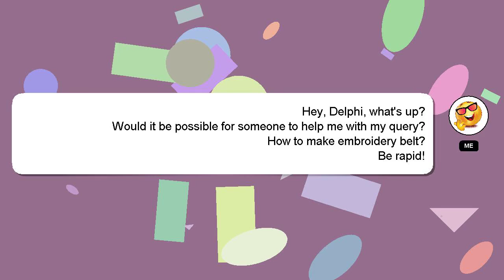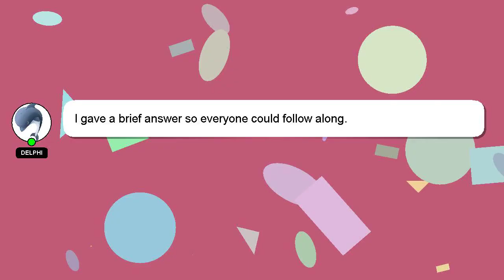How to make embroidery belt?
Here's a short introduction about myself, Hello everyone, I'm Delphi. I am available to help you find solutions to your inquiries. - How to make embroidery belt?

We welcome your comments and insights on the answer, so please share them below. I will express my appreciation for your answer by 'hearting' it.

*2 What we are experimenting :*